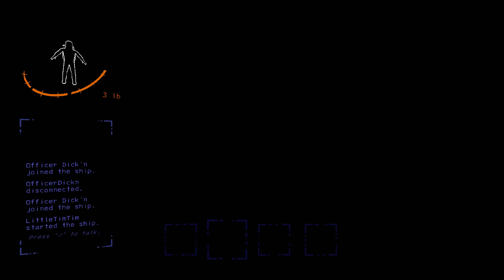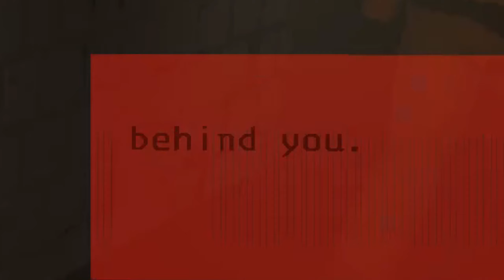modding this game was a mistake.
You should try this at some point, shakes the game up a bit.

Toby Fox - Card Castle
Team Fortress 2 - Dapper Cadaver
Beetlebug - Overgrown Garden